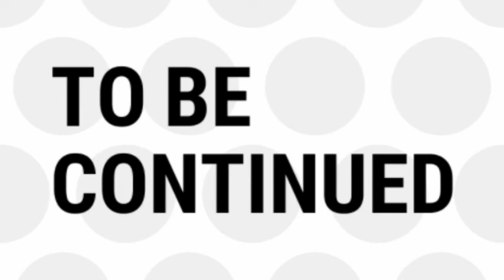Nanmayude pookal part-2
Nanmayude pookal english parts...